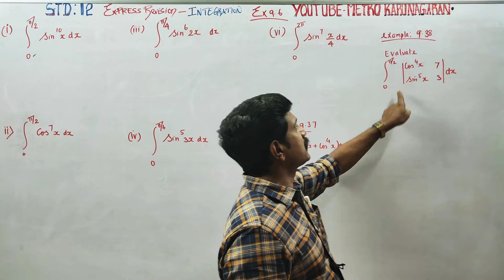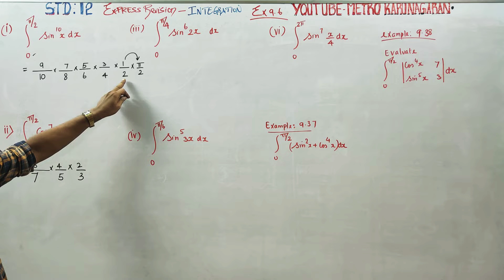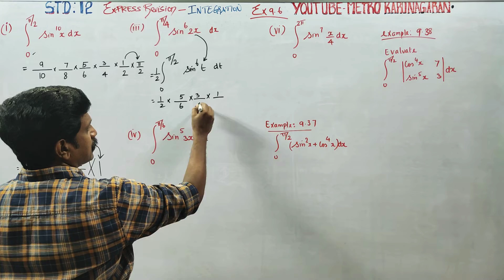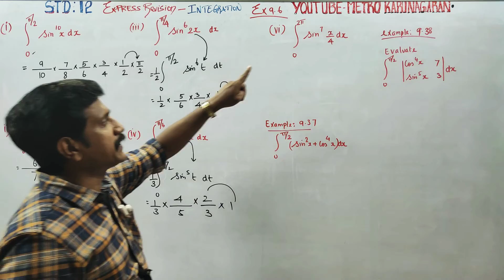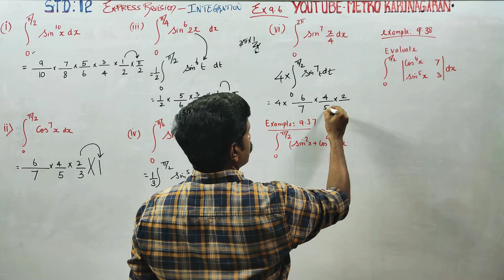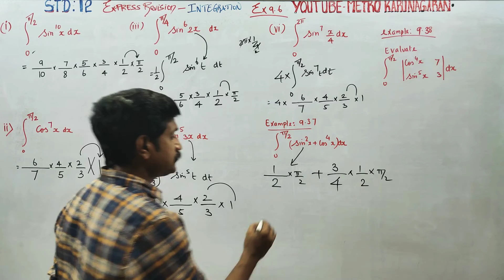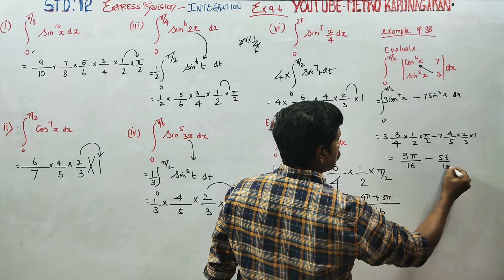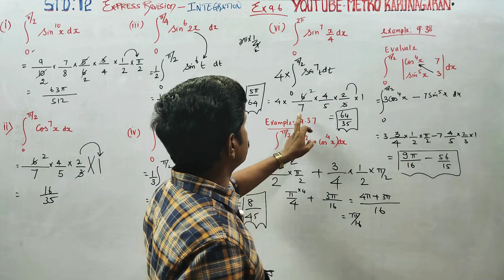12th Std Maths Ex.9.6 (i)(ii)(iii)(iv){vi) eg 9.37, 9.38 Group techinque Fast revision of 7 sums